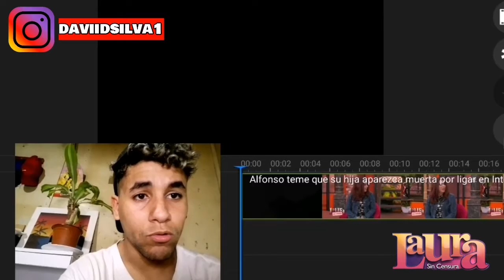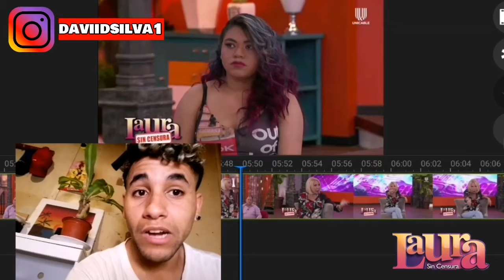Laura Bozzo Alfonso teme que su hija aparezca muerta por ligar en Internet